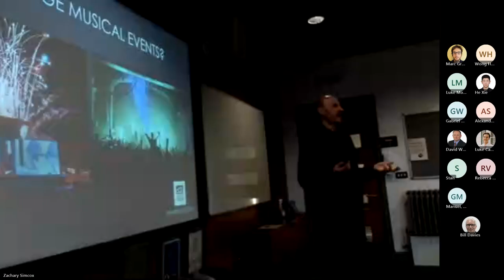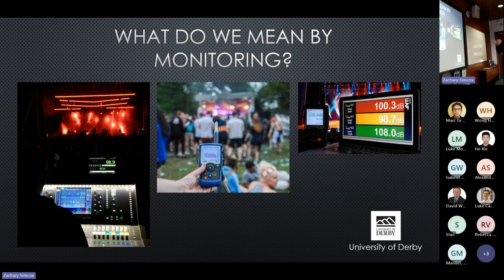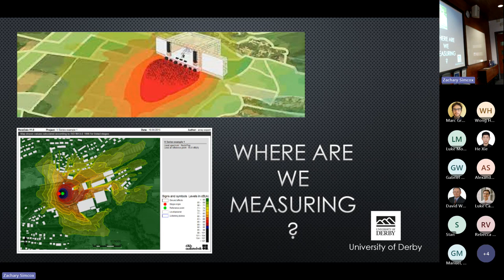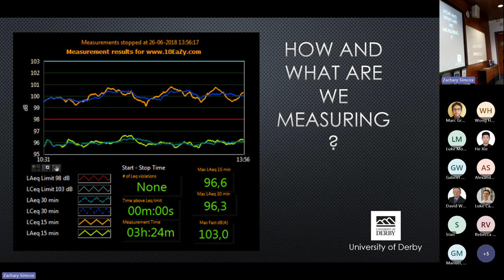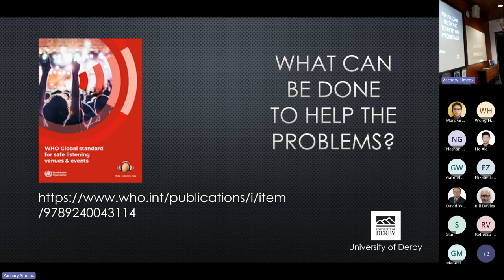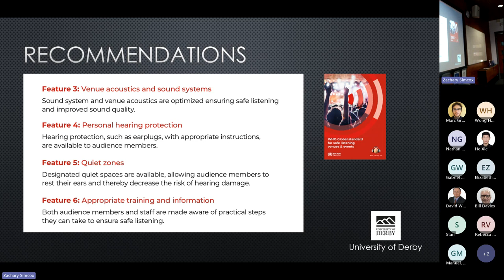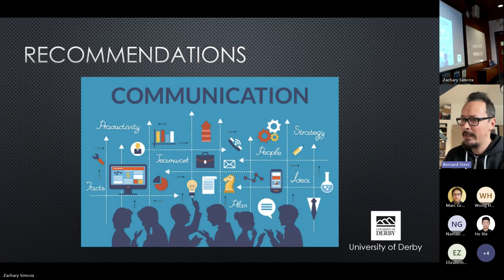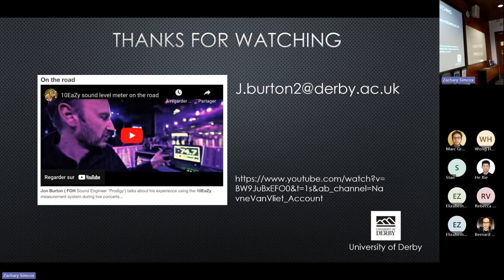Noise Control at Large Open-Air Musical Events - Jon Burton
The environmental impact of large open-air musical events can be significant, particularly in terms of their acoustic output. This is often referred to in terms of noise and annoyance. This talk will explore firstly what we mean by large musical events, followed by an exploration into how they are monitored and the sound levels they produce measured and mitigated. With over thirty years as a live sound engineer, Jon Burton will be exploring this topic from the perspective of not just an academic but also one of the key technicians responsible for the sound pressure levels that this talk will be examining.If you have ever been to or wanted to know more about music festivals and similar events this should be an interesting and engaging talk.

Jon: "In my role as a live sound engineer, I have worked at the highest level for many years, touring internationally with a wide variety of acts at a diverse array of venues. In recent years I have worked primarily in arenas and stadiums, as well as a large number of open-air festivals, including Glastonbury, Roskilde, Rock am Ring/Park and Miami Ultra Festivals. This work has predominantly been as the sound engineer for the headline act, with responsibility for many aspects of the sound design and implementation. Most recently I have been the front-of-house sound engineer for Biffy Clyro and since 2004, The Prodigy. I am also a Senior Lecturer in Entertainment Engineering at the University of Derby. I have co-authored several papers, primarily in the field of perception of low-frequency sound and noise control. I am currently working on an international certification for noise awareness, HELA, in conjunction with the AES and the Night Time Industries Association. I have an MSc from the University of York and am currently doing a PhD in audience auditory responses."